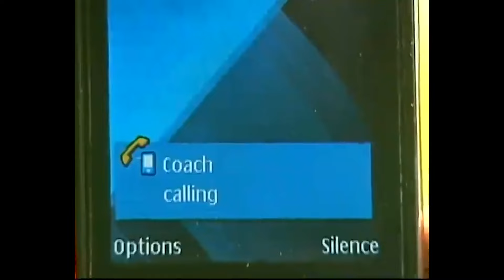Victoria uses Gelai to embarrass Vera's family | Magkaribal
Victoria (Gretchen Barretto) manipulates Gelai (Bea Alonzo) to shame Vera's (Angel Aquino) family.